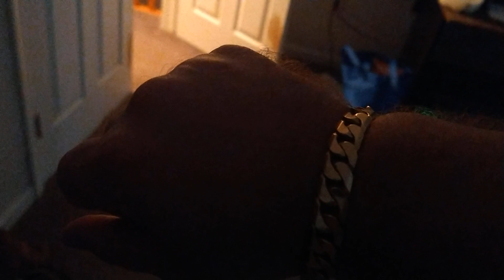My wife even helps me out on my jewelry OH!